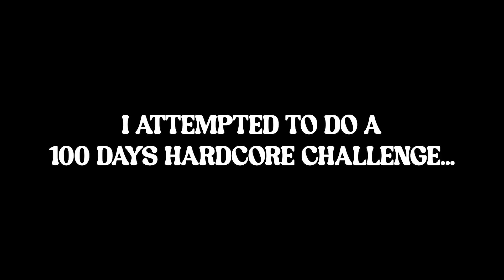I Spent 100 Days in the World's HARDEST Minecraft Modpack...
Have you ever watched a Minecraft 100 day video but think to yourself, wow this person is good at Minecraft. In reality, the videos are faked, scammed for your entertainment. I like them too, but here is what actually happens behind the scenes.